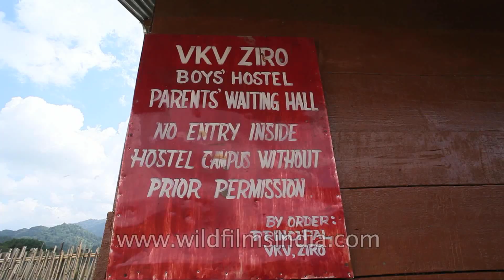Dormitory of school in Ziro, Arunachal Pradesh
VKV School in Ziro - Boys' hostel.

Ziro is situated in Lower Subansiri district of Arunachal Pradesh, 167 kms from the capital Itanagar. It can be reached via road from Guwahati or Dibrugarh towns in Assam.
A spectacular location, open air gigs, campfires, tents and living in the outdoors amidst picturesque landscapes are just some of the things that wait to refresh your mind at Ziro. Artistes from across the country met likeminded individuals hailing from different parts of the globe. Last year, the festival saw over 150 musicians, artists, and creative minds be a part of this cultural celebration.

This year, Ziro Festival of Music's second edition saw a great curated line-up of musicians such as Whirling Kalapas from Mumbai, Lee Ranaldo and Stevel Shelley from USA, Menwhopause from Delhi, Sky Rabbit from Mumbai, Imphal Talkies from Imphal, Dosser's Urge from Shillong, Shaair + Func from Mumbai and many more.

Just 167km from the capital, Itanagar, Ziro is one of the oldest towns in Arunachal Pradesh. Situated in a valley, it is at a height of over 5500 feet above sea level, with a beautiful view of the mountains that surround it.

Ziro is primarily home to the Apatanis -- simple, friendly and hospitable people with an interesting culture and legacy. They are a non-nomadic, agrarian tribe who share a responsible relationship with nature. Apatanis cultivate permanent wet land cultivations instead of dry land cultivations which involves burning forests. Ziro valley is lush with paddy farms and is known for its unique paddy cum fi sh cultivation where using traditional irrigation methods, farmers rear fish in the knee-deep water. Keeping them company are the adorable, shy, and harmless Indian Bisons.